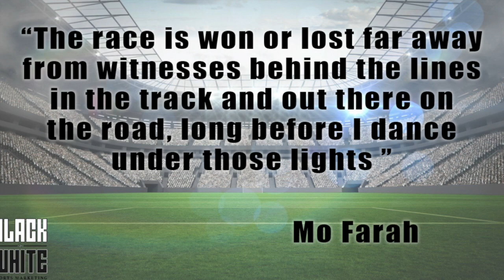SPORT SA DAILY DIARY 52: Rene Kalmer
Sport SA Daily Diary chats to South African short distance, middle distance & marathon runner, Rene Kalmer